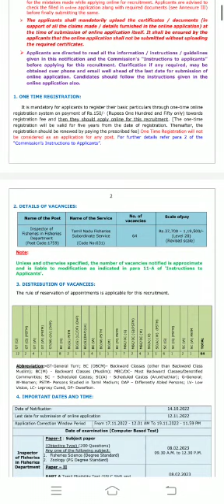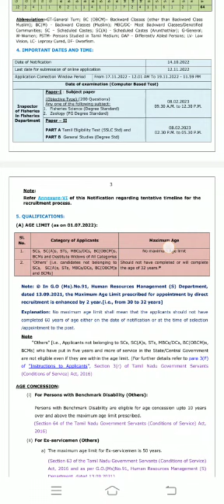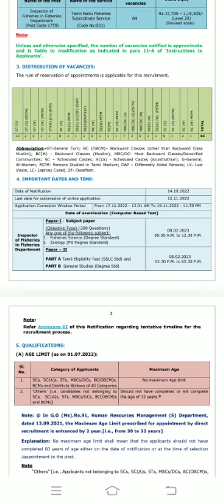Tnpsc- latest Notification ( Inspector of fisheries)